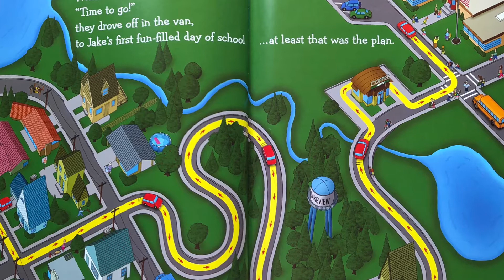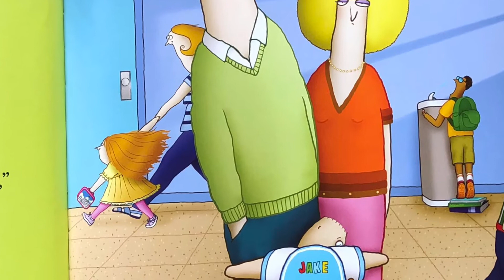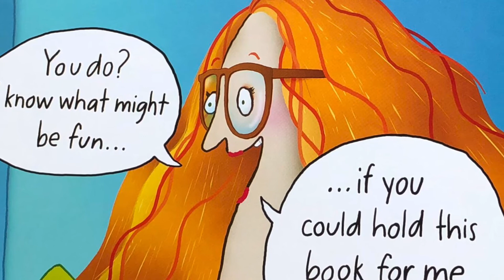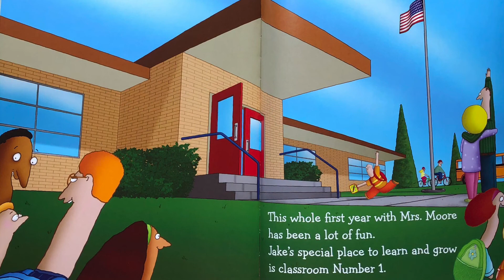Jake Starts School